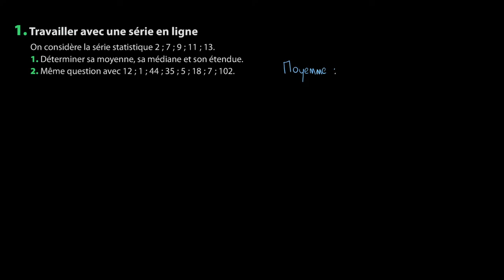Mathématiques - Se préparer aux statistiques descriptives (1)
Retrouvez-moi en live sur Twitch Dans cette vidéo nous allons revoir les notons de moyenne, médiane et étendue afin de se préparer pour le programme de seconde en mathématiques.

Table des matières:
0:00 - Question 1.
1:50 - Question 2.

Sources:
Manuel Magnard Sésamath Seconde